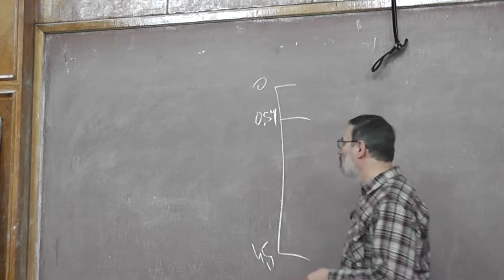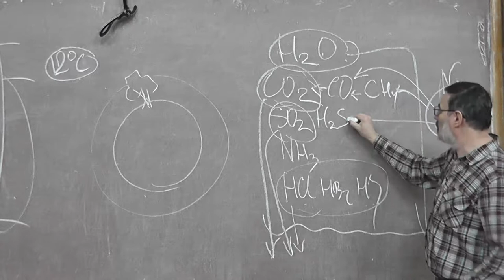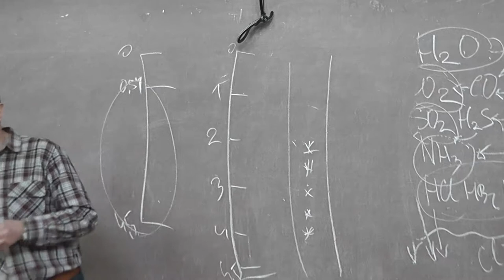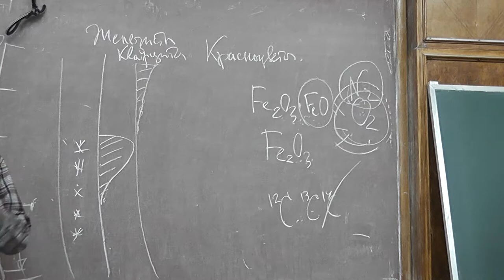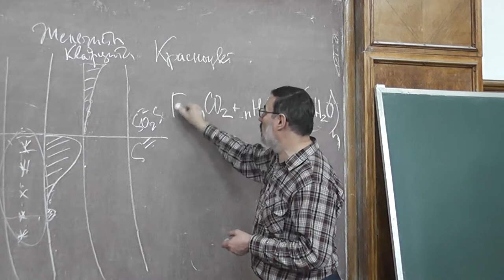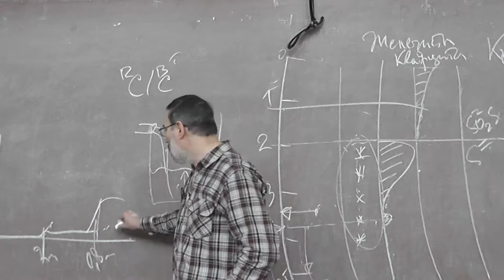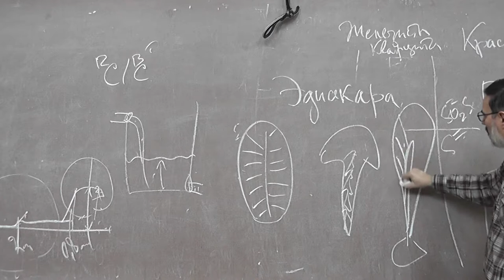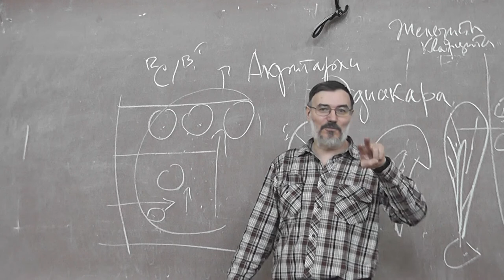29 Докембрий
Кирилл Юрьевич ЕСЬКОВ — кандидат биологических наук, старший научный сотрудник Палеонтологического института РАН.